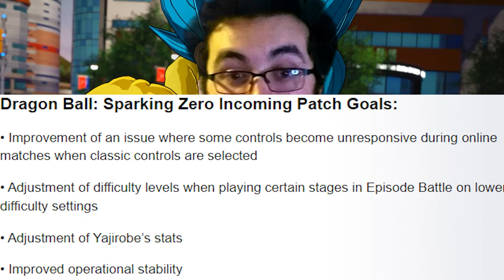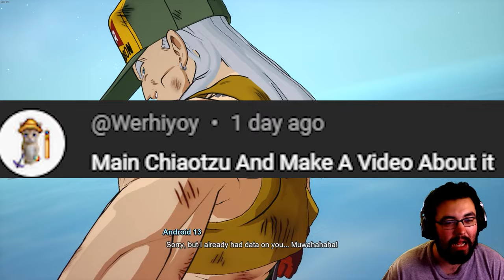Sparking Zero Ranked But I Use Chiaotzu... (I Raged!)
Dragon Ball: Sparking Zero, Ranked is Full Of Sweats! so i had to hit em with the boy Chiaotzu!!